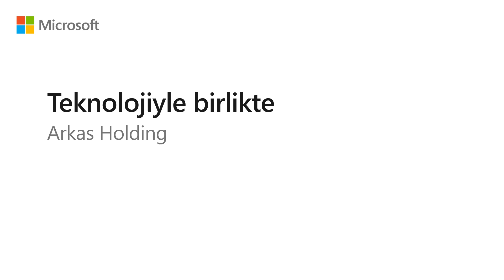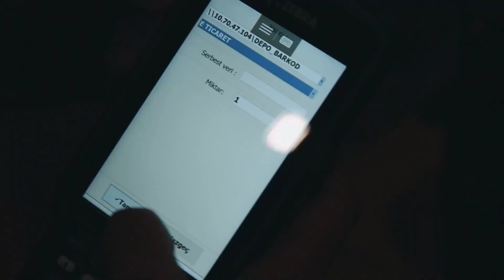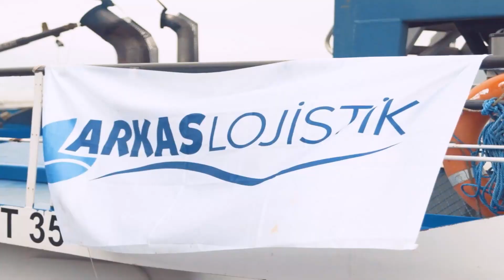Arkas Holding | Teknoloji ile Birlikte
Türkiye'de kendi sektöründe öncü olmuş ve teknolojiyi uçtan uca ekosistemine entegre ederek en iyi uygulama örneklerini sergileyen firmaların hikayelerini Microsoft Türkiye Kurumsal & Kamu Satış GMY Tarık Tüzünsu ile yakın mercek altına alıyoruz.

Türkiye'de veri kültürü kavramını içselleştirmiş, denizcilik ve lojistik sektörü öncü şirketi Arkas Holding'in ilham veren hikayesinin tamamını şimdi izleyin